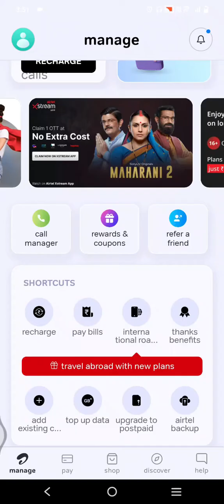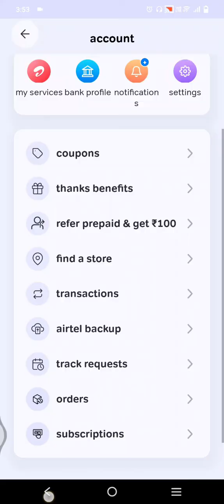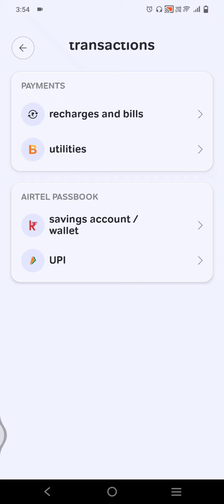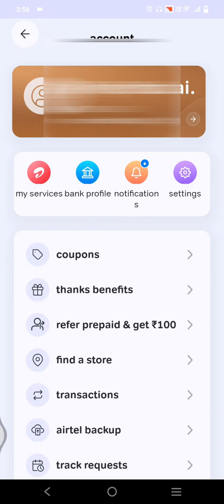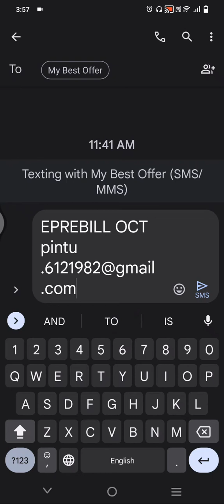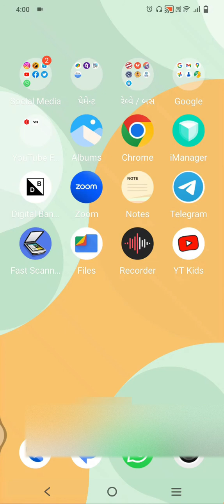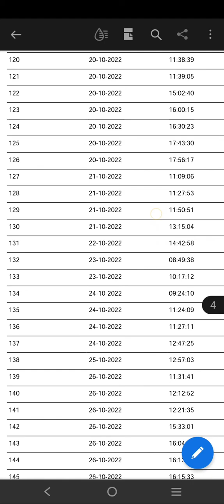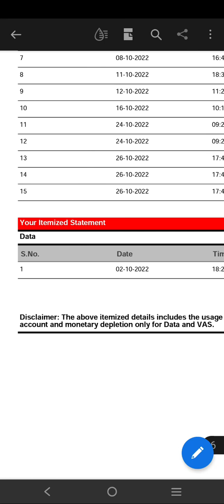Mobile Call હિસ્ટ્રોરી ડાઉનલોડ કરવાની સરળ ટ્રીક્સ 😀 । How to Download Airtel call history 👌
MOJ અપ્લિકેશન ડાઉનલોડ કરવા માટે નીચેની લીંક પર ક્લિક કરો.😀

(MFC- Moj For Creators માં સીલેક્શન કરાવવાની ફુલ ટ્રેનિંગ આપવામાં આવશે. 👌)
Hello Friends,

We always made video for Help about Computer Knowledge.
Also I Make video about Mobile Tips and Tricks.
We also made comedi video for your good health.
You have find very intersting knowledge point in many video.

* I Use this Devices for Make Video.
- Vivo T1 5G Mobile. (Loan thi lidhel chhe.)
- Maono AU-400 Lavalier Microphone...

- Syvo WT 3130 Aluminum Tripod...

And also Comment for Improvement in all Video and more update.

Prinkesh Limbachiya.
Gujarat.